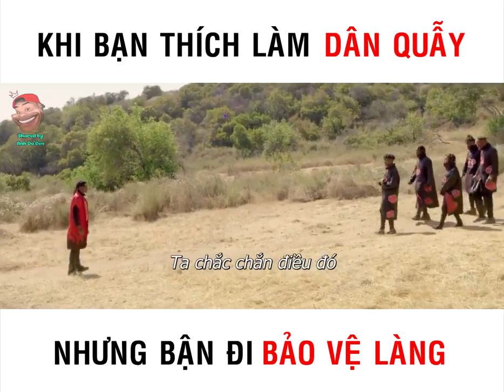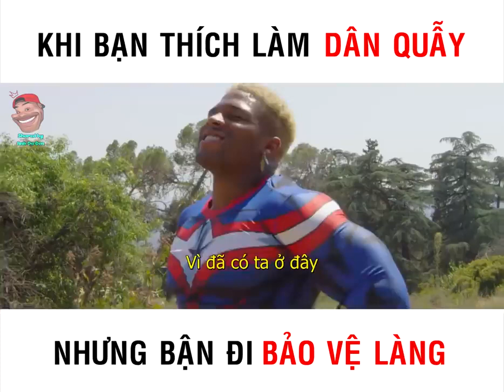Khi NInja là dân quẩy nhưng phải bận bảo vệ làng NARUTO said ( nhớ bật phụ đề )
nguồn : anh da đen
thấy hay thì like và đăng kí nha